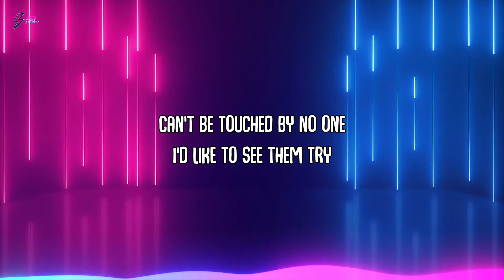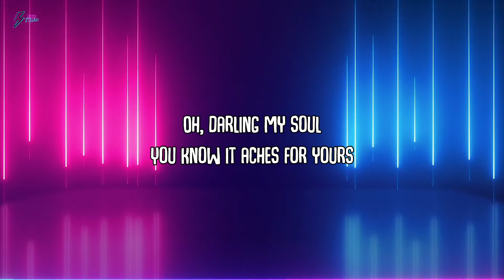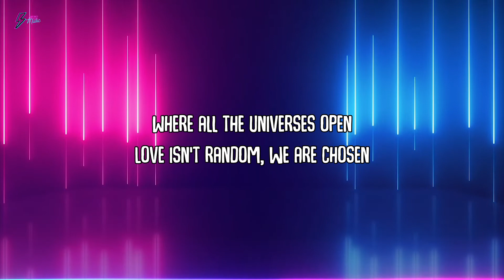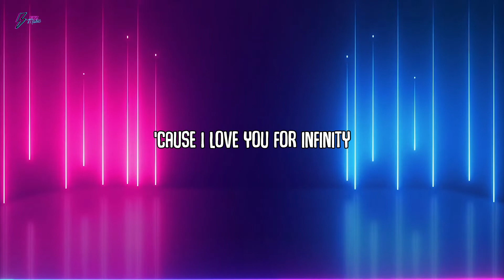Infinity (Lyrics) - Jaymes Young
Lyrics 🗒

[Intro]
(Oh-oh, oh-oh-oh)
(Oh-oh, oh-oh-oh)

[Chorus]
(Oh-oh)

[Outro]
(Oh-oh, oh-oh-oh)
(Oh-oh, oh-oh-oh)
(Oh-oh, oh-oh)
(Oh-oh, oh-oh)